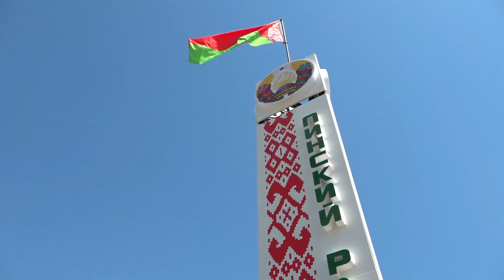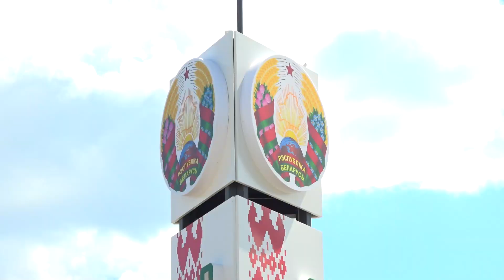Новый знак. Открытие стелы в Пинском районе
Открытие стелы. Ко Дню государственных символов в Галево установили посвященную архитектурную конструкцию. Ее возвели на въезде в райцентр возле жилого комплекса "Весенний", что у автодороги на Ивацевичи. Треугольная призма украшена узором белорусского национального орнамента с вертикальной надписью "Пинский район".